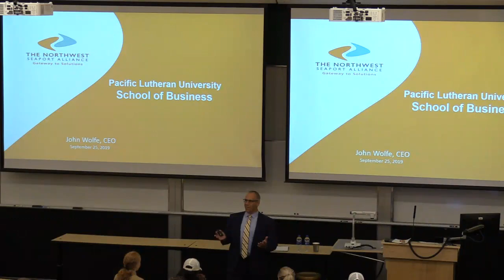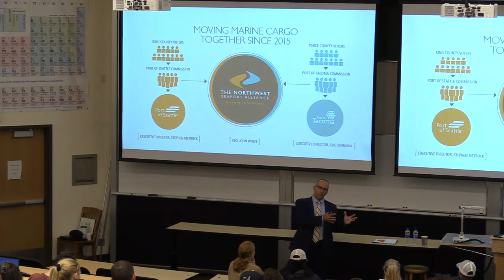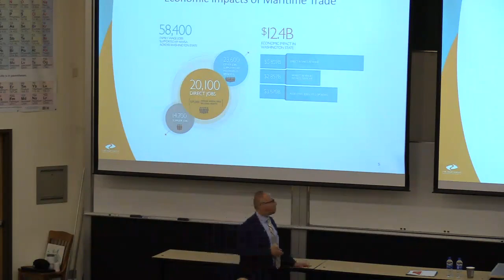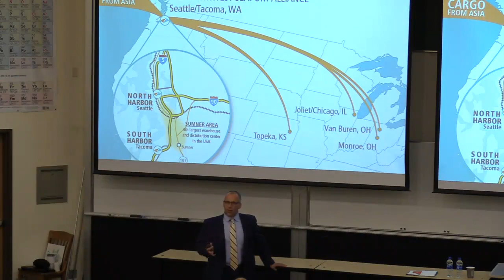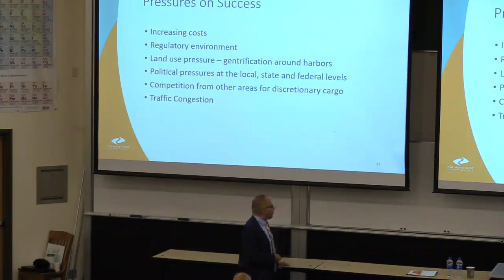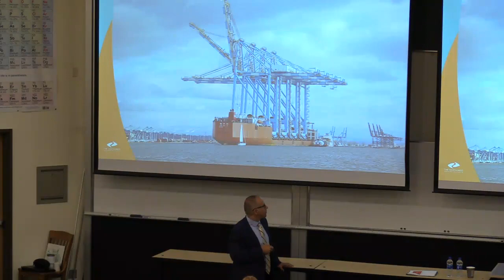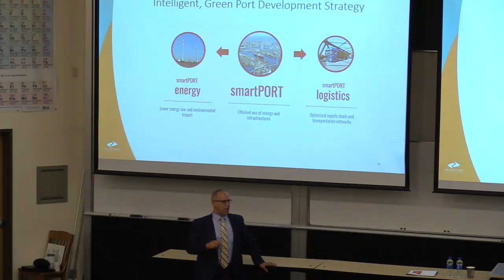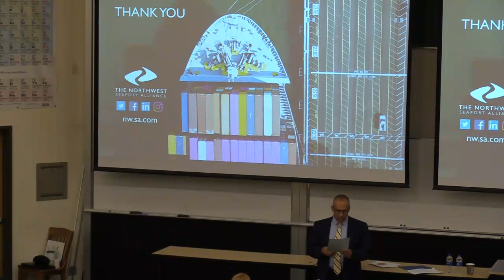Fall 2019 Executive Leadership Series: John Wolfe '87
John Wolfe ’87 is CEO of The Northwest Seaport Alliance (NWSA). He sets the organization’s vision and strategy and guides the NWSA’s unique customer-focused culture. Wolfe also served as CEO of the Port of Tacoma, a position he was appointed to in 2010. Before being named CEO, he served as the Port of Tacoma’s deputy executive director. Prior to joining the Port of Tacoma, Wolfe served for two years as the executive director of the Port of Olympia. He also spent 10 years with Maersk Sealand/APM Terminals in Tacoma, most recently as the terminal’s operations manager.

Wolfe is on the boards of the American Association of Port Authorities (AAPA), Governor Inslee’s Maritime Innovation Advisory Council, U.S. Department of Commerce Advisory Committee on Supply Chain Competitiveness, Executive Council for a Greater Tacoma, Tacoma-Pierce County Chamber of Commerce and the Washington State Fair Board. Wolfe is also an executive board member of the Economic Development Board for Tacoma-Pierce County and Chair of the Washington Public Ports Authority Trade and Transportation Committee.

Wolfe earned a Bachelor of Business Administration from Pacific Lutheran University.